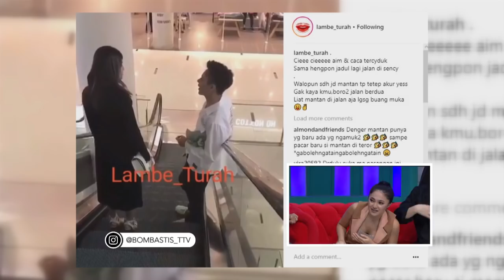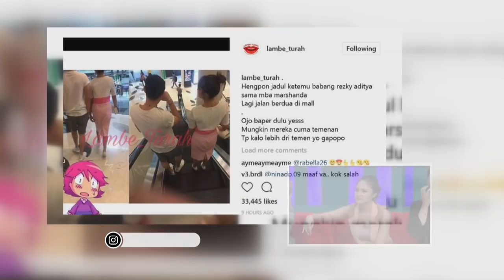BOMBASTIS - Temen Apa Demen? (18/12/17) Part 1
BOMBASTIS
TAYANG SETIAP SENIN - JUM'AT PUKUL 20.00 WIB